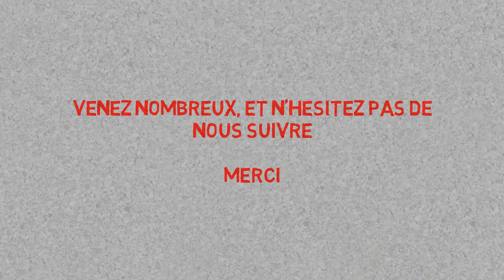PRÉSENTATION DE LA CHAINE THE PROFESSIONAL GEEK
Bonjours à toutes et à tous & Bienvenu sur La Chaîne The Professional Geek , petite présentation du contenu que ma chaine.

Qui va pouvoir vous offrir plein de contenu petit a petit, En espérant que ça va vous être utile.

En vous remerciant d'avance pour votre confiance.

Ma Première Vidéo

[TUTO] TEESPRING 2016 | Gagner de l'argent - Achat / Vente Vêtements

Bon Visionnage  :)